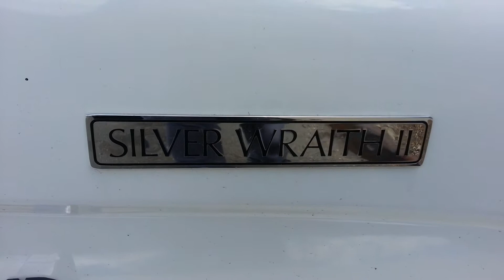1980 Rolls Royce Silver Wraith II